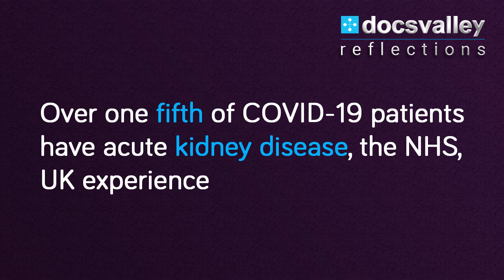The incidence of acute kidney injury in COVID-19 patients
In this video interview, Dr Satish Babu MD, FRCP, Consultant Nephrologist at the NHS, UK talk about the incidence and management of acute kidney disease in COVID-19 patients.

Docsvalley Reflections is a platform to discuss very exciting and insightful conversations with healthcare professionals in their field of expertise.

Docsvalley is a medical and healthcare news app that selects the latest relevant news from prominent national and international sources and presents it in a crisp and clear manner personalized for you. Whether it's the latest medical news, case studies, videos, podcasts, new drug approvals, government policies, medical research, conferences, professional development programs and drug database we cover them all and deliver them to you in a most user-friendly way.